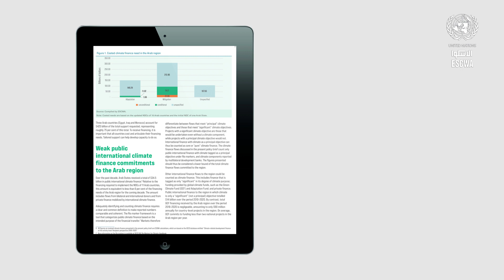العدد 185 من النشرة الأسبوعيّة للإسكوا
عناوين النشرة الأسبوعيّة للإسكوا عدد 185:
- الإسكوا في مؤتمر الأطراف السبع والعشرين
- الدورة الخامسة عشرة للجنة الإحصائية
- واجهة محاكاة السياسات التجارية العربية في تونس
- الاحتياجات والتدفقات المتعلقة بتمويل العمل المناخي في المنطقة العربية